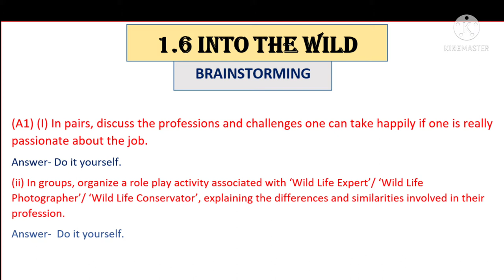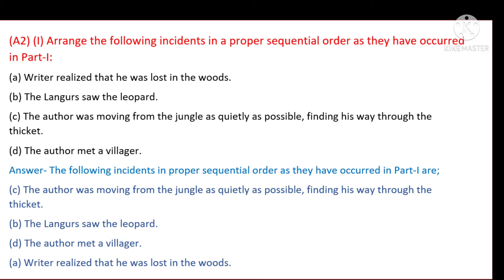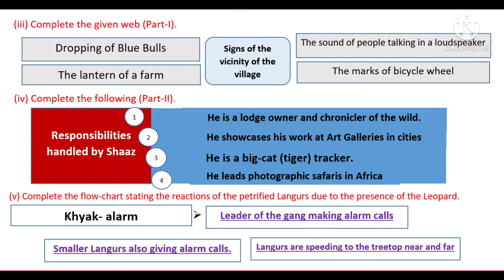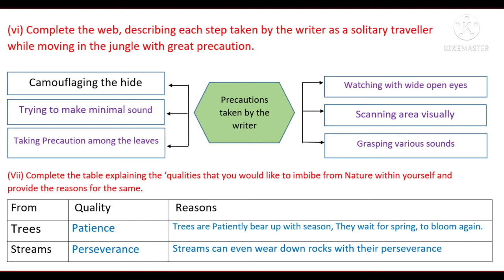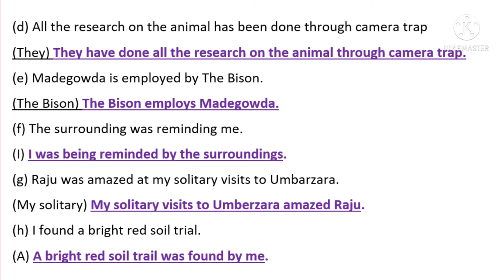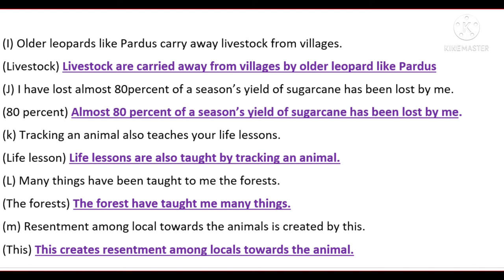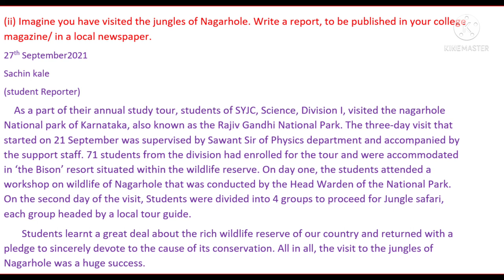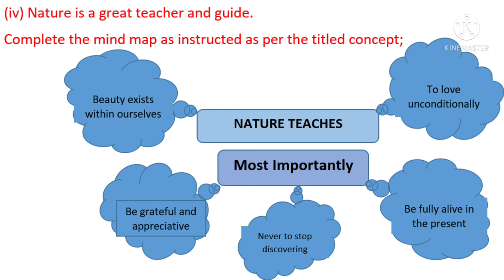1.6 into the wild Brainstorming